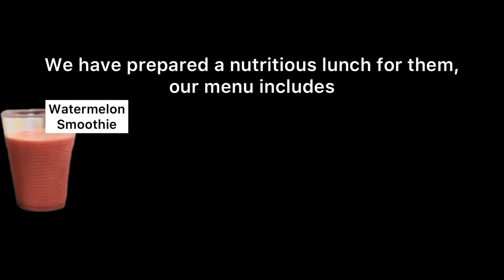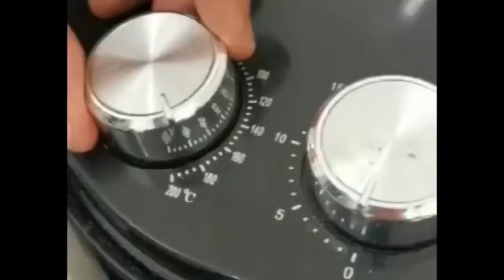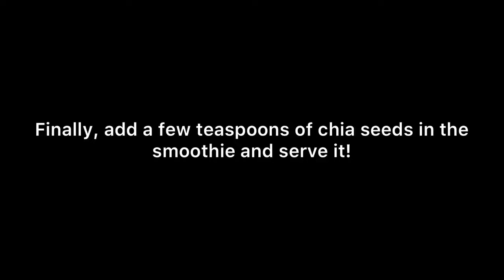Visit to Akademi Autisme Insani, Batu Caves, Gombak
Taylor’s University MBBS Batch 17 Community Medicine